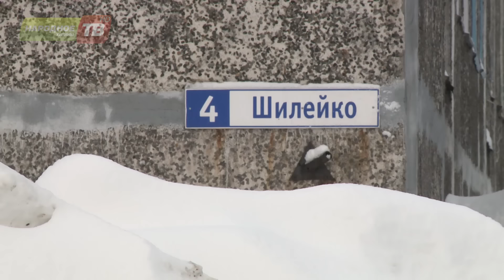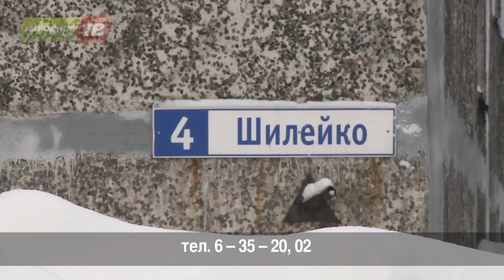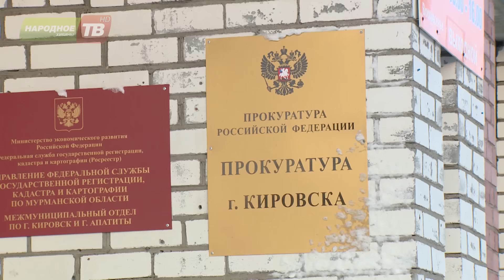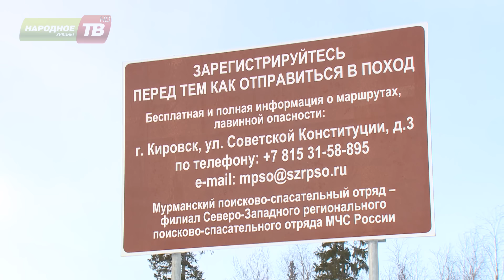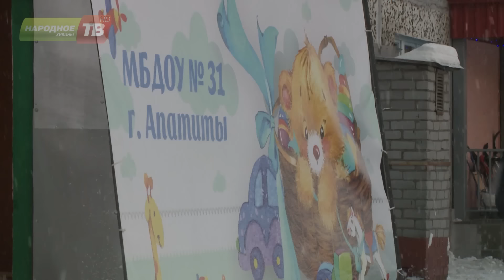Дежурный репортер от 28.01.2017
Основные события недели в программе Антона Рассказова «Дежурный репортер» от 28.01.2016

В выпуске:
– Дерзкое убийство в Кировске. Что известно на данный момент?
– Лавина в районе озера Большой Вудъявр. Причины происшествия?
– Кого и за что хвалит губернатор?
– К сентябрю с новой дорожной развязкой! Въезд в Кировск ожидает серьезная реконструкция.
– Транспортный коллапс в четверг утром в Кировске.
–  «Снеголёд – 2017», что интересного приготовили скульпторы?
– Почему так важно помогать приюту для собак? На этот вопрос отвечают воспитанники апатитского сада № 49.
– Погода на ближайшие дни с Юлией Копаневой.